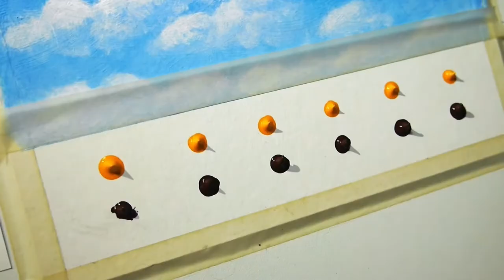How to paint with scouring pad l acrylic painting l inoi_studio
inoi_studio